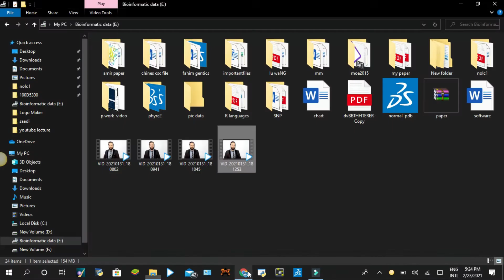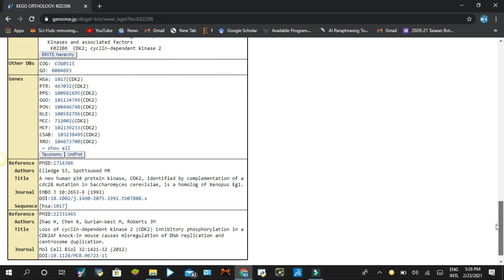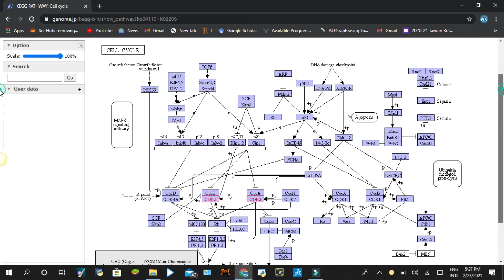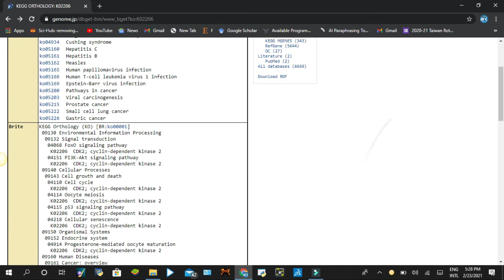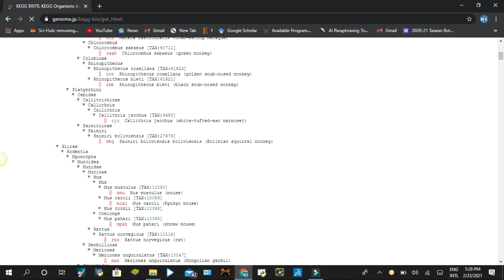KEGG| How to find proteins pathways|lecture in Urdu/hindi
KEEG how to use KEEG database to find protein pathway
Easy steps of finds your protein pathways
Search on google KEEG enter you protein name and click on go
Different types of pathway with different names of pathways